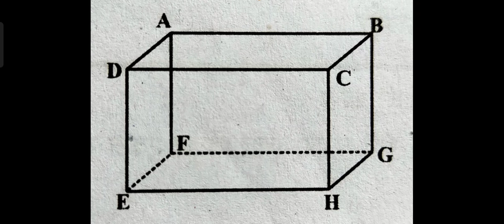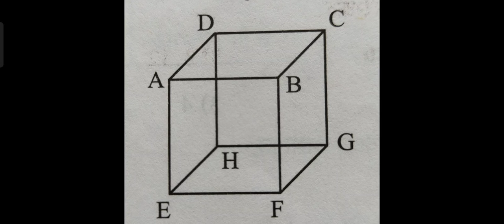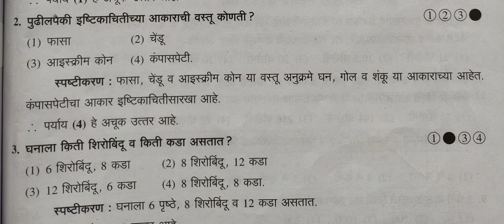इयत्ता 5 वी, इष्टिकाचिती,घन